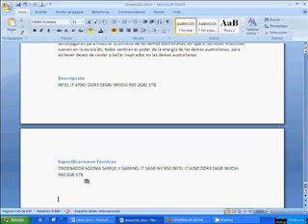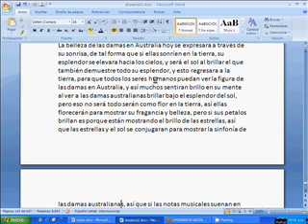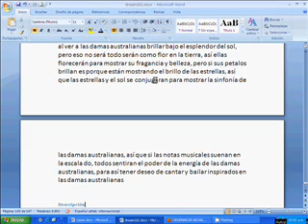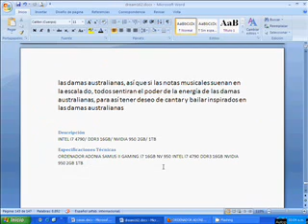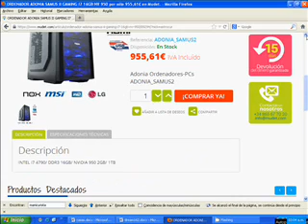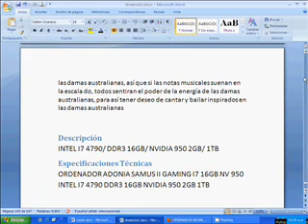POEMA DAMAS AUSTRALIANAS: / GAMING I7 16GB NV 950 INTEL I7 4790 DDR3